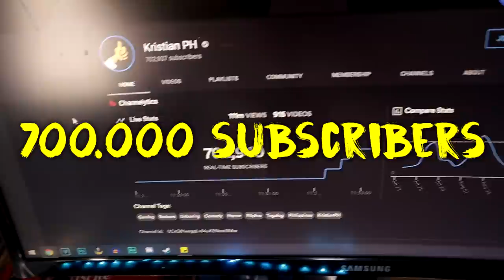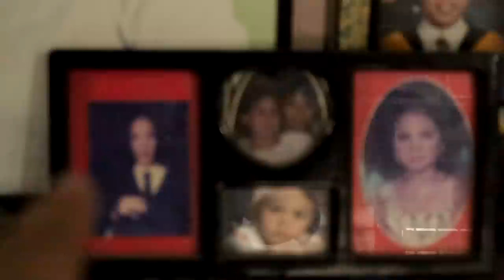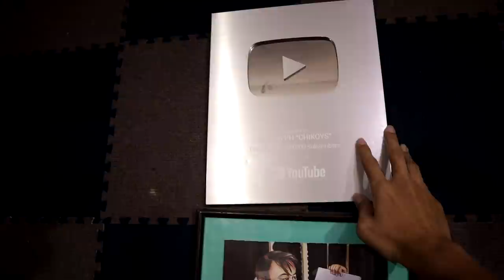HOUSE TOUR! | 700.000 Subscribers Special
I can't wait na mag hit tayo nang 1 Million!

´´´´¶¶¶¶¶¶¶¶¶¶¶  ★彡 ORAYT 彡★